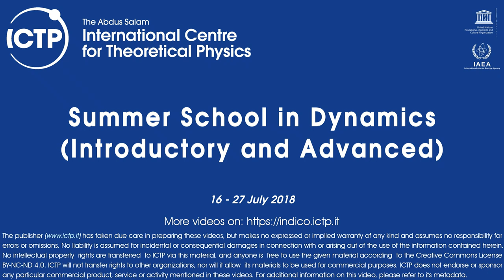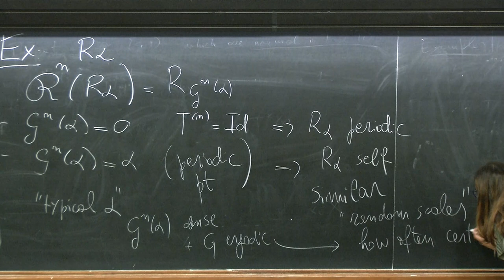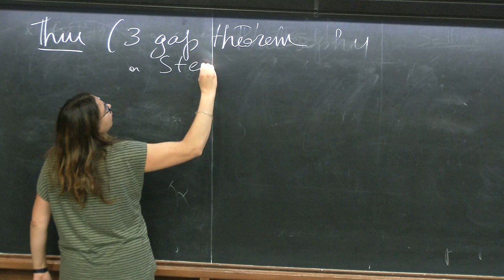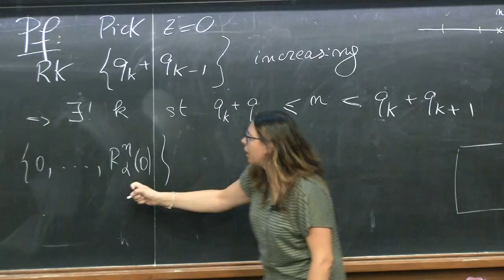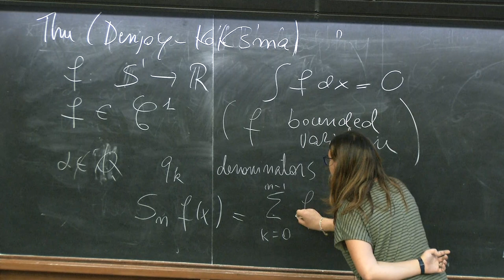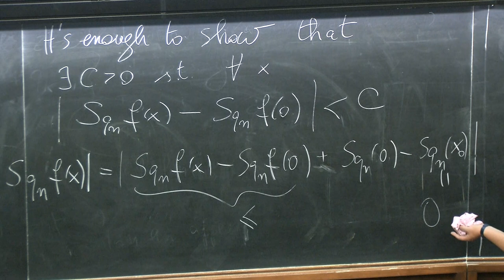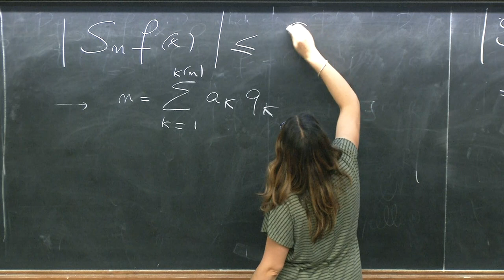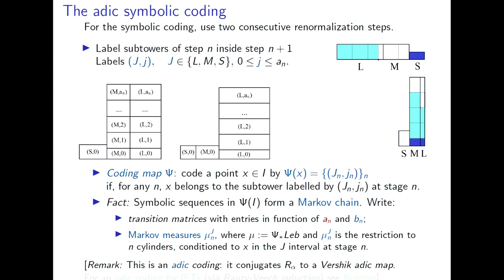Rotations of the circle and renormalization 5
Speaker: Corinna Ulcigrai
2018_07_20-10_20-smr3226